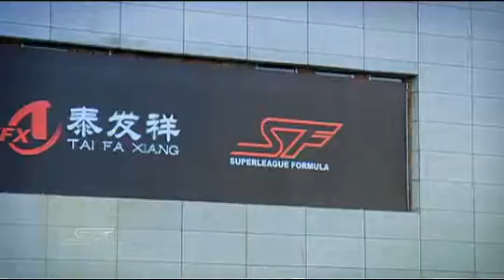SF Round 10 China - Postcard to China